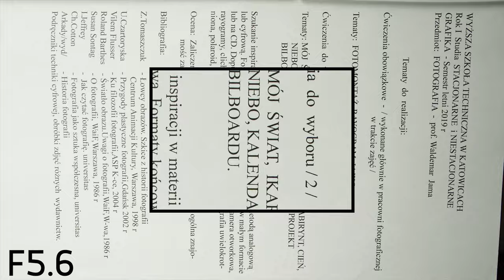Samyang 21mm T1.5 - Kompaktowy z filmową duszą!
Jak pamiętacie przez dłuższy okres na tym kanale jako główne obiektywy używałem starych Minolt, najczęściej Minolty 28mm F2.8, jednak ich czas dobiegł końca rok temu i zostały zastąpione jednym szkłem. Po roku czasu jego ciągłego użytkowania i w dobie natłoku recenzji audio postanowiłem, że wreszcie nadszedł czas by je ostatecznie ocenić dlatego też dzisiaj zapraszam was na materiał poświęcony Samyangowi 21mm T1.5.